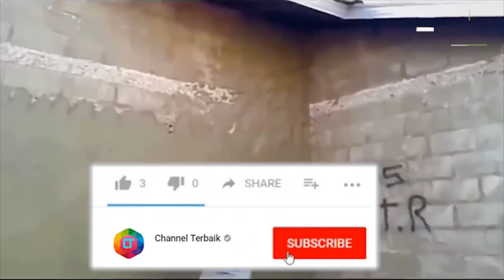5 Skill Tukang Bangunan Tingkat Dewa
Synopsis:
tanpa bantuan mesin mereka bisa mengerjakan dengan semprna. Nah ini dia 5 Skill Tukang Bangunan  Tingkat Dewa